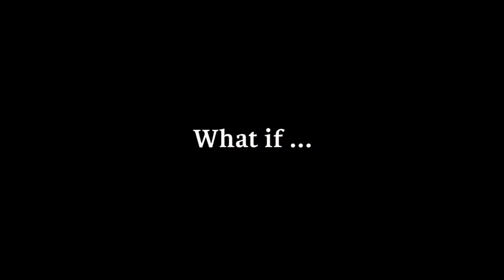Guilt and Time Travel In The Sexy Brutale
A quick look into how The Sexy Brutale deals with Time Travel - There's a bit more going on under it's hood than you might expect.